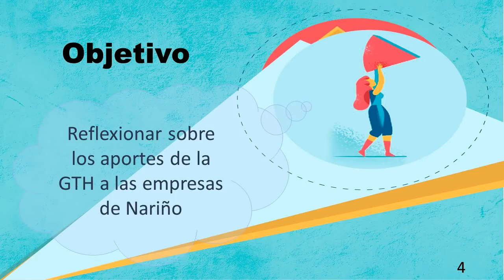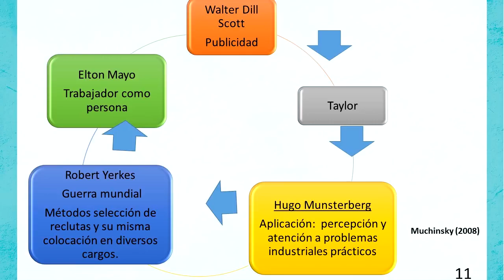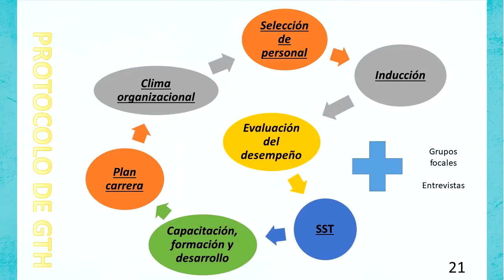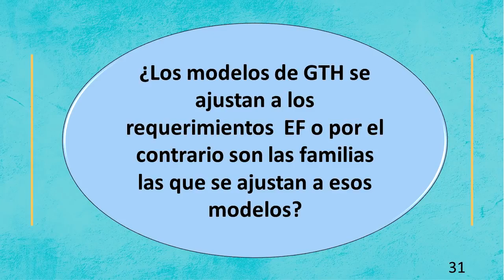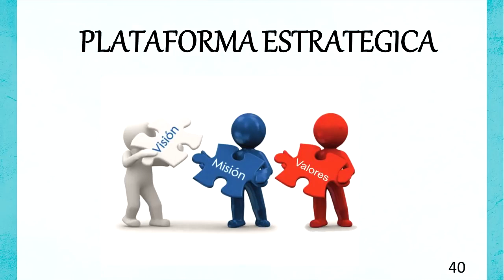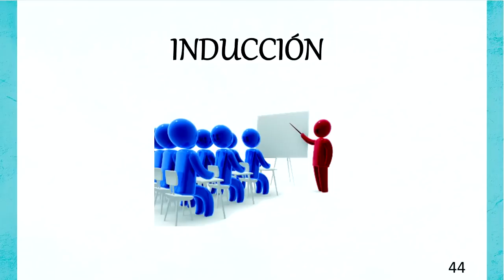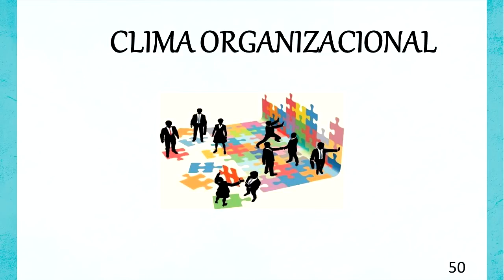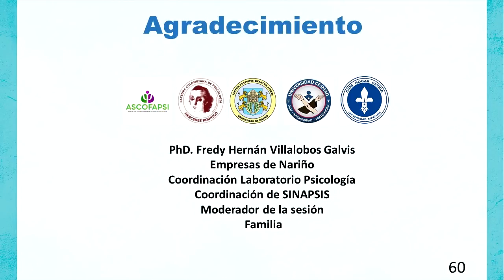XV CÁTEDRA COLOMBIANA DE PSICOLOGÍA MERCEDES RODRIGO 2020 SESIÓN 9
SONIA MARITZA MATABANCHOY TULCÁN
"APORTES DE LA GESTIÓN DEL TALENTO HUMANO A LAS EMRESAS DE NARIÑO"

AUTORIDAD; SUCESIÓN; PROCESO DE SELECCIÓN.